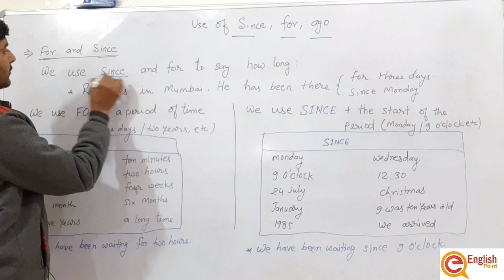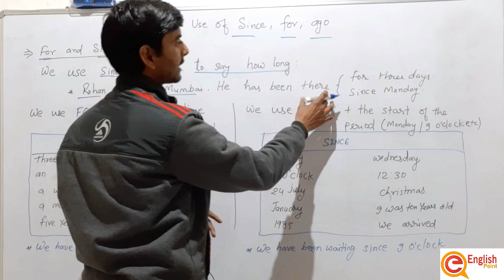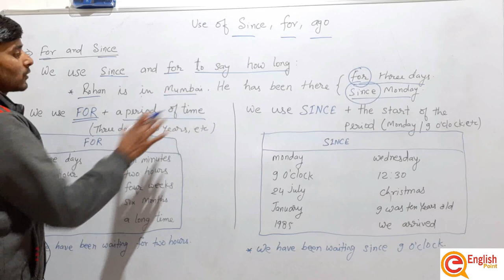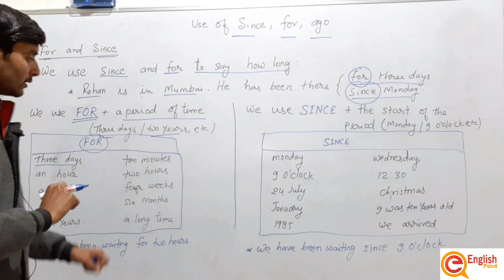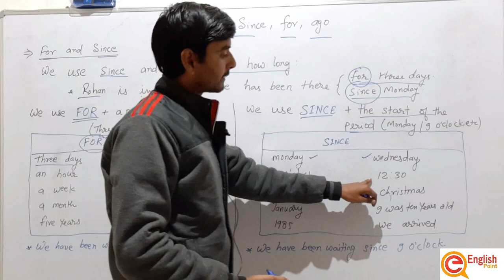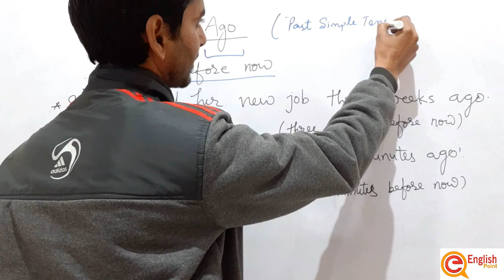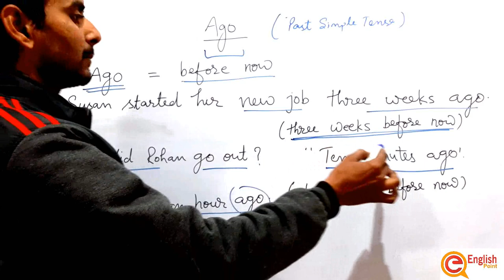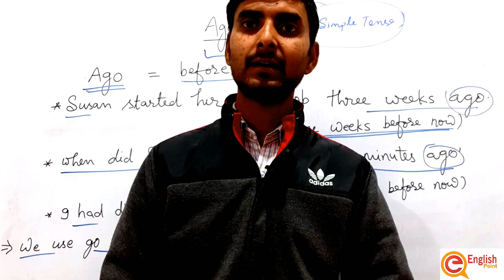Use Of SINCE, FOR & AGO | English Grammar For UPTET, MP_TET-3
Hi,

About this video :

In this class I am going to tell you the use of since, for & ago  which will be very helpful for your competitive examinations such as ssc CGL, Chsl, bank, uptet, mptet , REET, Samvida varg 3, SSC Steno C&D,